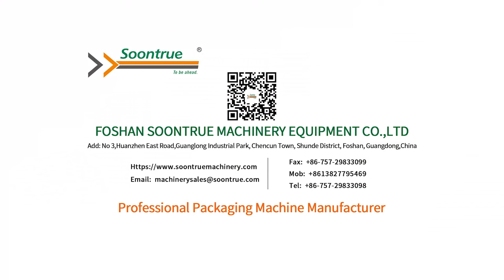Tissue Paper Making Machine(SCZ-180-1500)-Soontrue Packing Machinery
Tissue Paper Making Machine(SCZ-180-1500)